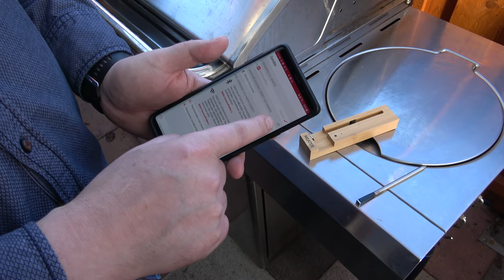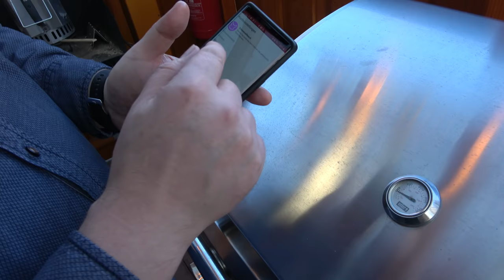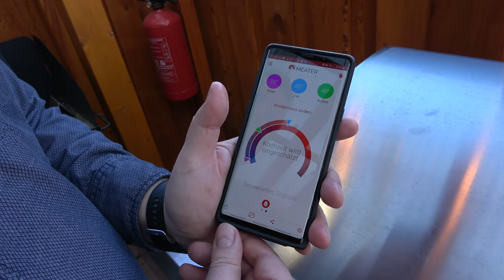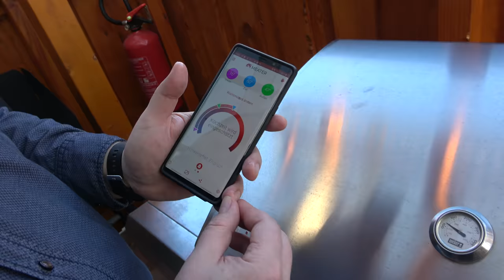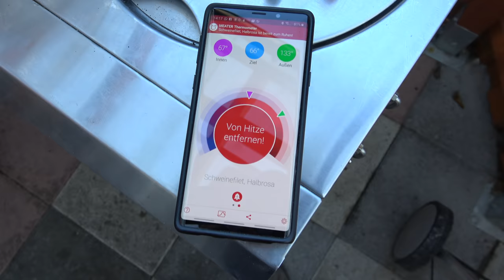Iberico Filet gefüllt mit Babybel im Baconmantel - Der Grilljunky 376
Heute mal wieder mit Freunden, der Ralf-Dieter Schöning ist zu Gast und macht uns einen Leckerbissen für "zwischendurch" ;-)